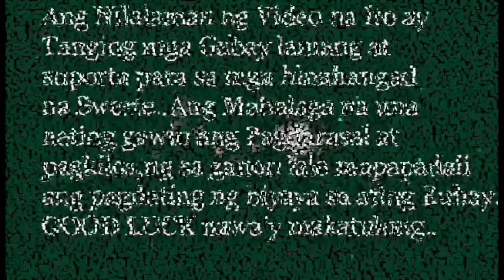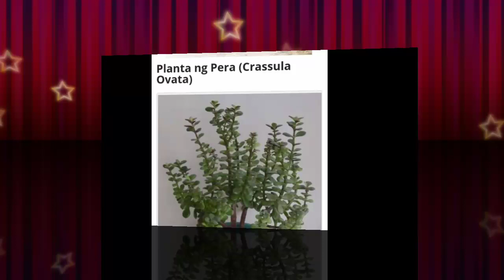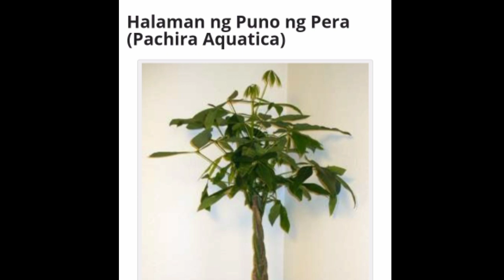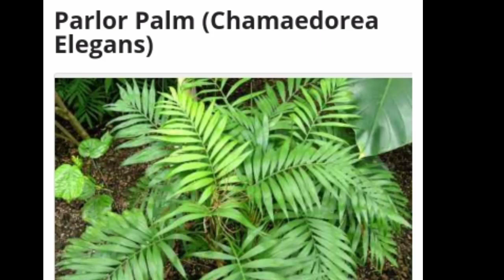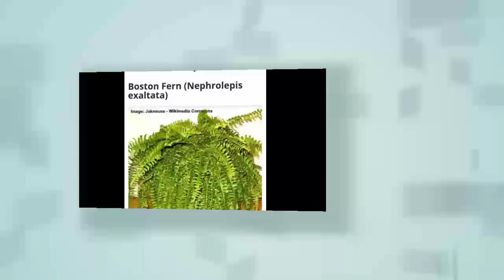MAY MGA HALAMAN KA NA BA NITO.9 NA MGA LUCKY PLANT NA NAGDUDULOT NG SWERTE KAUNLARAN AT KAYAMANAN.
MAY MGA HALAMAN KA NA BA NITO.9 NA LUCKY PLANT NA NAGDUDULOT NG SWERTE KAUNLARAN AT KANYAMAN